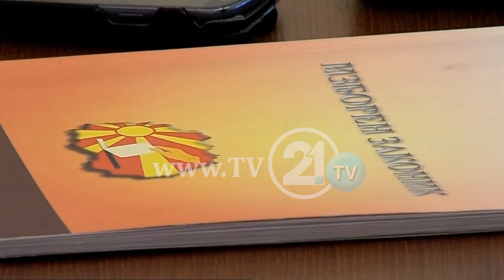BDI-ja kërkon korrigjim të kufijve zgjedhorë Zaevi thotë së pari të ketë regjistrim